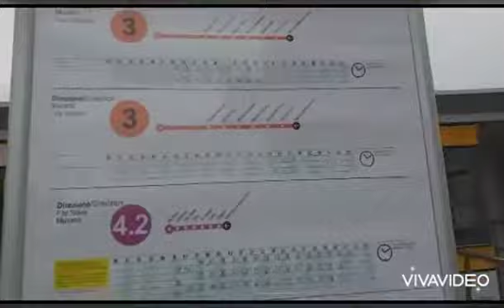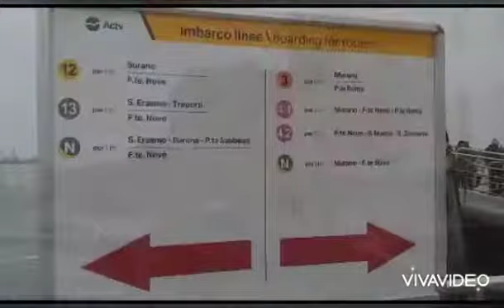The colorful island of Burano e murano in Venice,Italy